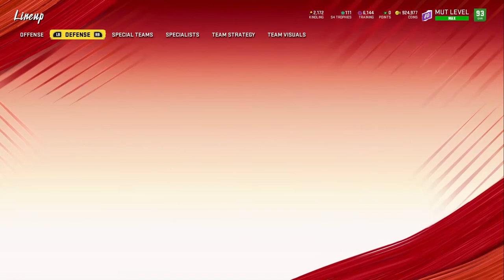96 ZERO CHILL LEIGHTON VANDER ESCH ADDED TO THE GOON SQUAD! MADDEN 20!